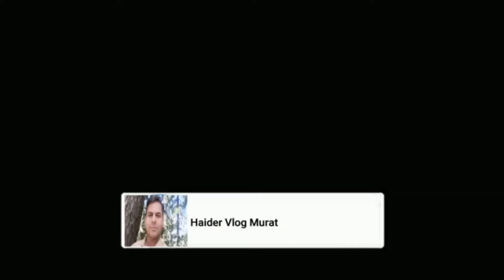Darbar Baba Peer Nara Ka Mashoor Mela Kab Hoga ؟؟ | Fiat 480 Ki Trolley Load Karney Ki Performance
Darbar Baba Peer Nara Ka Mashoor Mela Kab Hoga | Fiat 480 Ki Trolley Load Karney Ki Performance Haider Vlogs Mourat